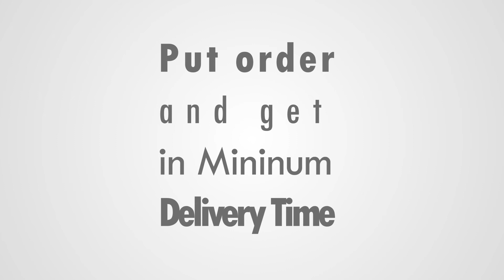best Fire logo animation and electric logo animation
This is a newly designed template two versions i.e : ELECTRIC and FIRE logo animation

Best of after effect templates
Designed in after effect

Use it for gaming videos
intro videos for your channels or videos
with your company name and logo
custom colors format
Super cool fire and  electric animation
adobe after effects animation
 adobe logo animation